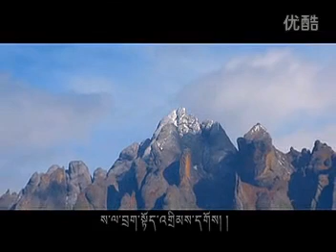༼༼ ཕ་ཡུལ་བོད༽༽ ཁྱོད་རྣམས་ལ་ཕུལ།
Tashi Delek♡